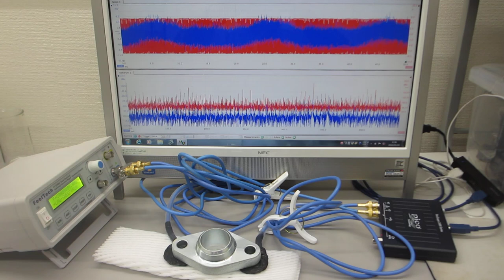メガヘルツの超音波発振による、新しい表面検査技術（超音波システム研究所）